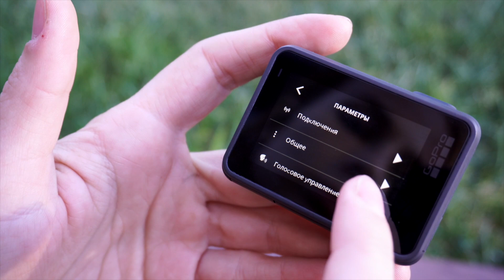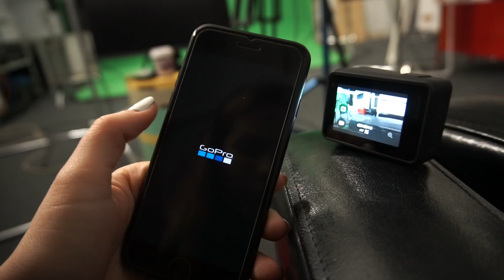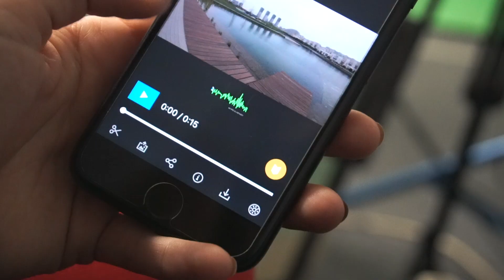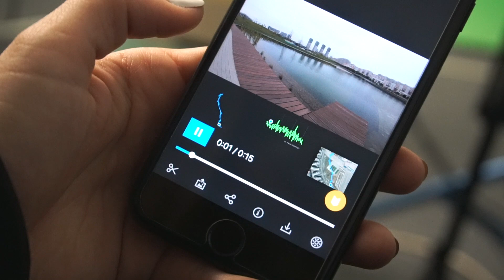К черту все! Беру этого зверя. GoPro Hero7 Black – полный обзор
GoPro HERO7 Black  – невероятно плавные видео. Со стабилизацией HyperSmooth можно получать такие плавные видео, как будто камера закреплена на подвесе с гиростабилизацией. Расширены возможности интеллектуальной съемки для автоматического создания потрясающих фотографий. Прочная и водонепроницаемая без использования бокса. С функцией прямой трансляции LifeStreaming и стабилизированным таймлапс с ускорением под названием TimeWarp.

Полный обзор GoPro HERO7 Black смотрите прямо сейчас, делала с особенной любовью. Специально снимала много и по-разному, чтобы оставить реальный отзыв. Надеюсь, вам понравится это видео.